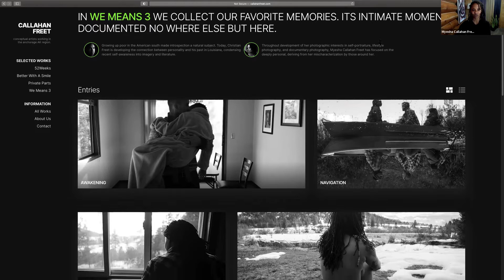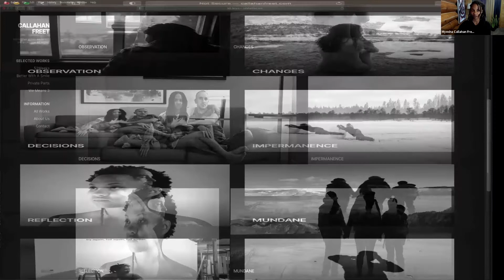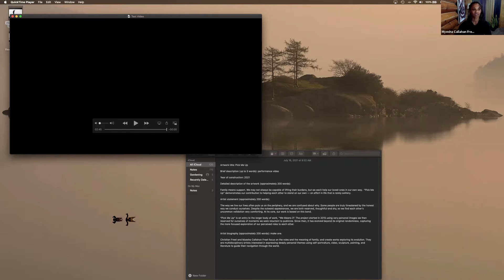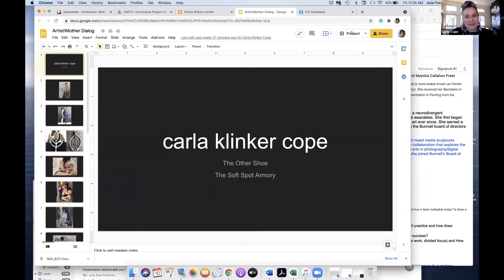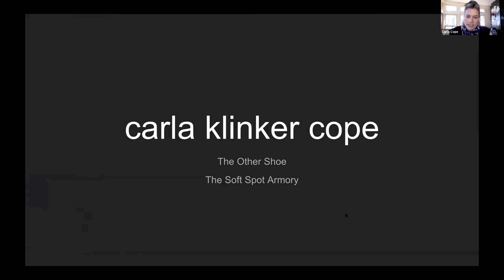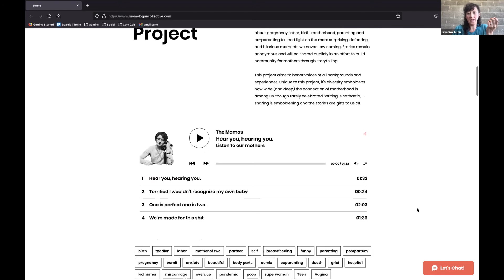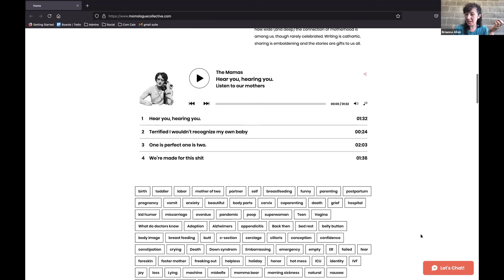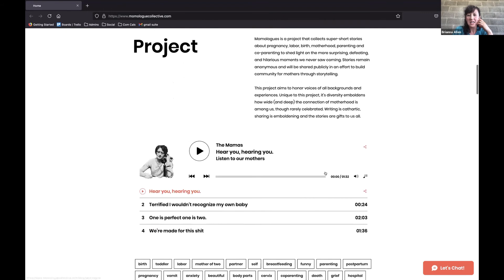Artist Talk: Artist Mothers, July16, 2021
How do artist-mothers maneuver studio process and emotional well-being as primary care-givers in isolate times? Join a conversation with Brianna Allen, Carla Cope, and Myesha Callahan Freet